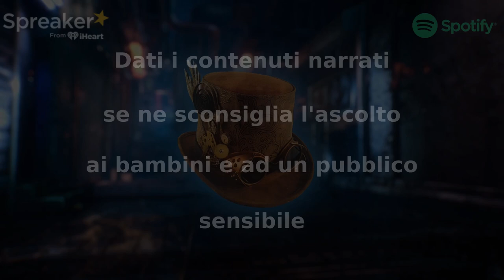Metafore - CreepyPasta ITA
"Succede a chiunque, in qualunque luogo, senza alcun preavviso che faccia sperare di poter cambiare le cose. Non è reversibile.

Potrebbe capitare a un tuo familiare, a un tuo amico, o al tuo adorato animaletto domestico, se ne hai uno.  "